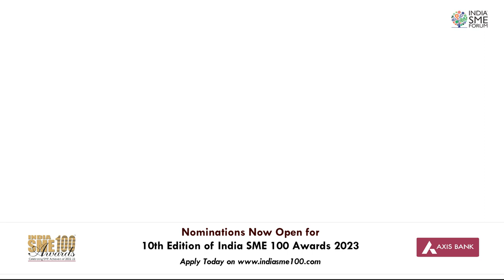Meet Mr. Dev Prashant Mehta, Kem-Tron Technologies Pvt. Ltd., Winner of India SME 100 Award 2022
Get ready to be inspired by Successful Entrepreneurs!

Meet Mr. Dev Prashant Mehta, Kem-Tron Technologies Pvt. Ltd., Winner of India SME 100 Award 2022, India's Most Prestigious Award for MSMEs.

If you are also running a successful enterprise, nominate today to join the League of India's Extraordinary Entrepreneurs

Last date to nominate : August 6th, 2023.